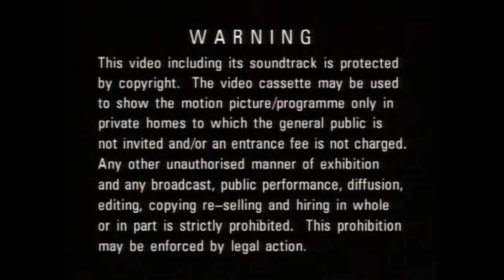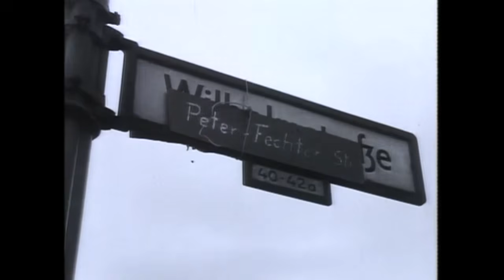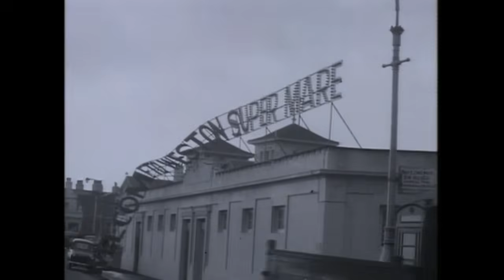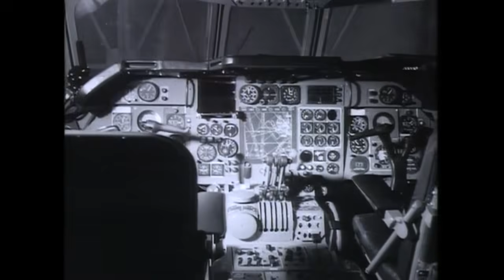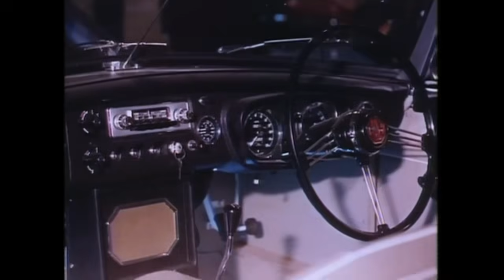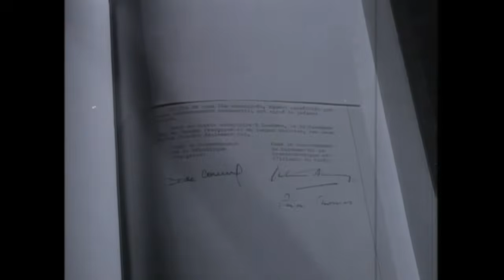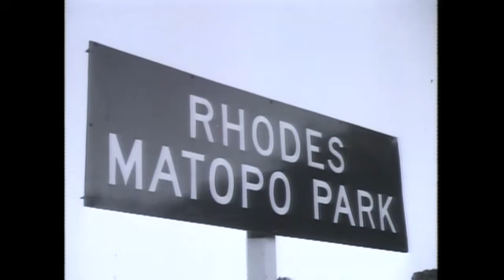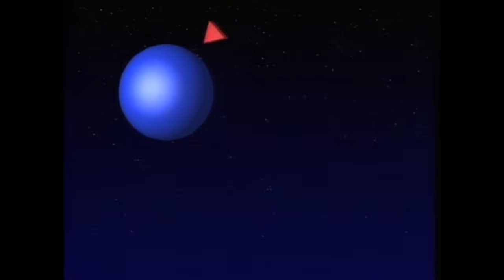A Year To Remember - 1962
This is a special public release of one of our many long-form docs available to our channel members!

The classic series that recalls the definitive events of the 20th century, year by year, as they were reported at the time.

In this episode: - Haiti voodoo festival- Uganda wins independence- JFK triumphs- Prince Charles begins new school- Dr Charlie Chaplin- TV from space